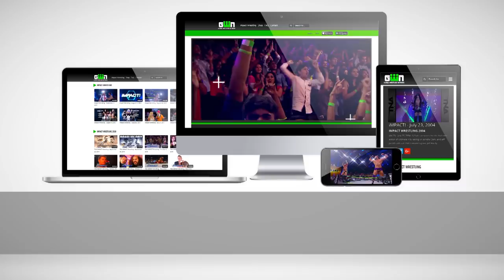Jeff Jarrett Theme Song and Entrance Video: "My World" | IMPACT Wrestling Theme Songs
For the longest time, IMPACT Wrestling was Jeff Jarrett's world, and we were just living in it! Strum along on your guitar (or just hit somebody with it) to the King of the Mountain's classic theme song and entrance video, slapnuts.